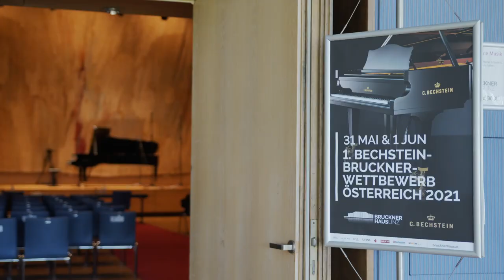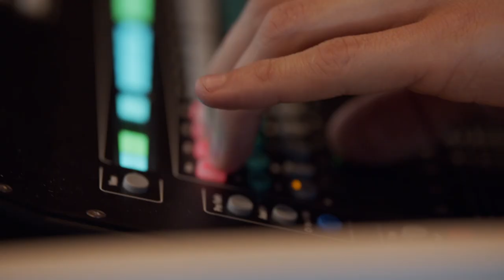Introducing the 1st Bechstein Bruckner Competition Austria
The Bechstein Bruckner Competition Austria is a cooperation between the piano manufacturer C. Bechstein and the Brucknerhaus Linz. It serves to promote young pianists studying in Austria and honors the rich musical tradition of this country.

The premiere of the Bechstein Bruckner Competition was held from May 31st to June 1st, 2021. Obligatory pieces by Anton Bruckner, who gave the competition its name, and Wolfgang Amadeus Mozart were included in the two rounds of the competition, specifically to determine how well the contestants handle the demands of Austrian piano repertoire. The competition was judged by an independent international jury of three renowned concert pianists and professors.

Here we present a small impression of this year's 1st Bechstein Bruckner Competition Austria and are already looking forward to the next edition in 2022!